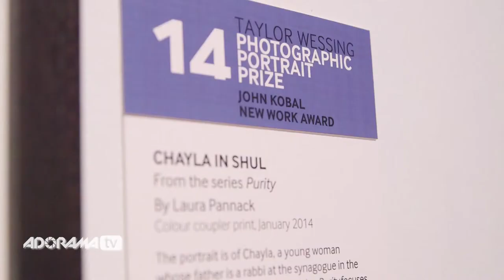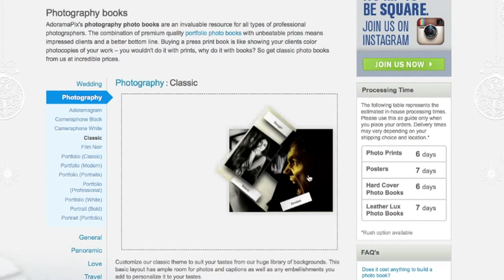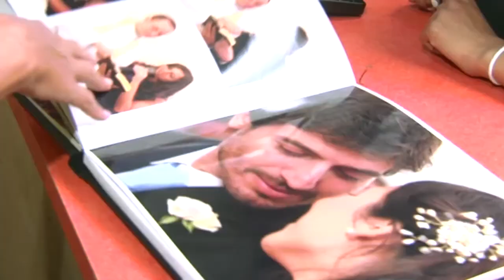Ruth Medjber Meets Laura Pannack